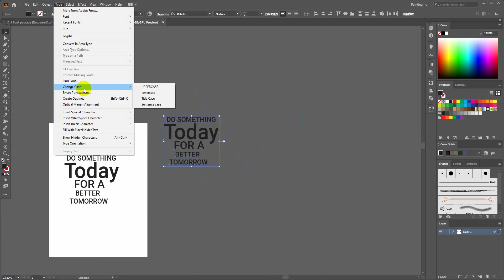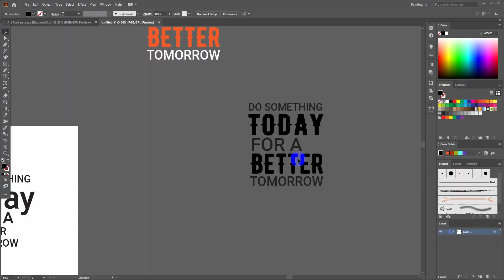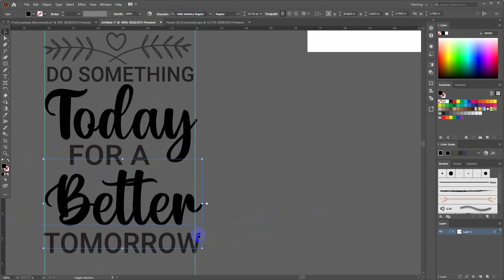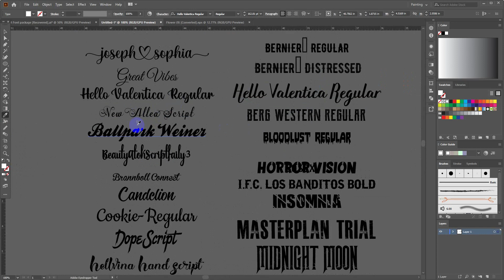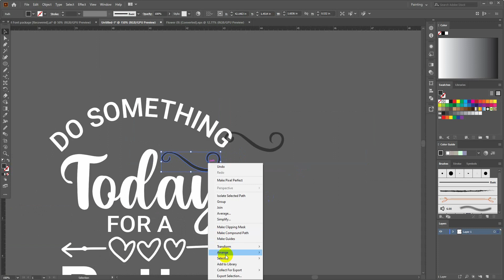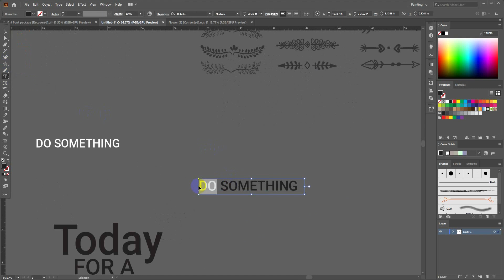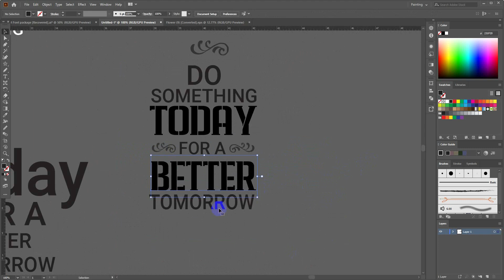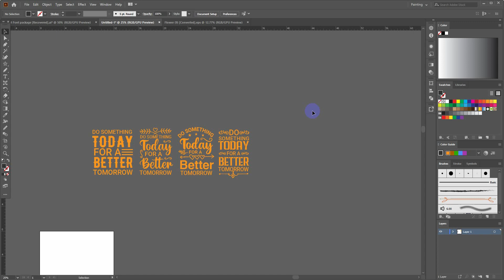টি-শার্ট ডিজাইন মাস্টার কোর্স । Class22 । Bulk T-shirt Bundle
➡️ এই  Playlist গুলুতে গেলে A-Z step by step টিউটোরিয়াল সাজানো পাবেন।